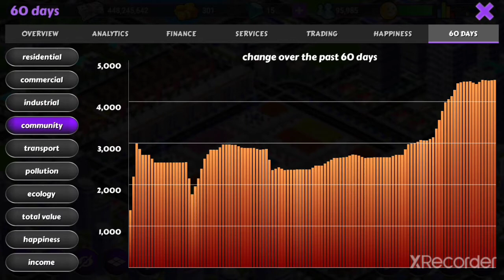DESIGNER CITY ( MY CITY : ISTANBUL)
The best city building game